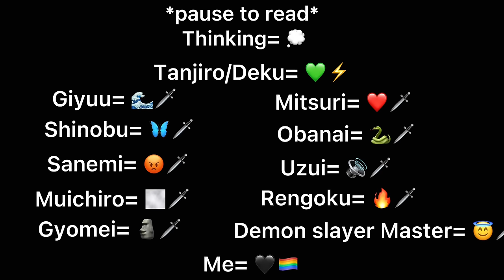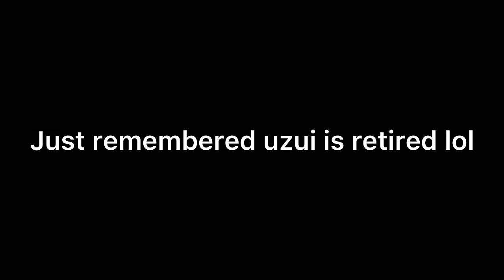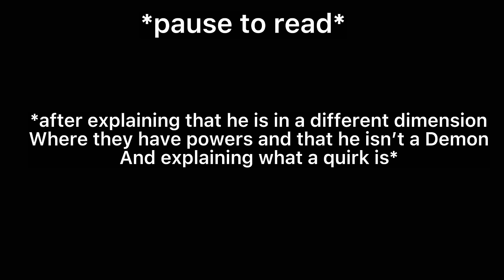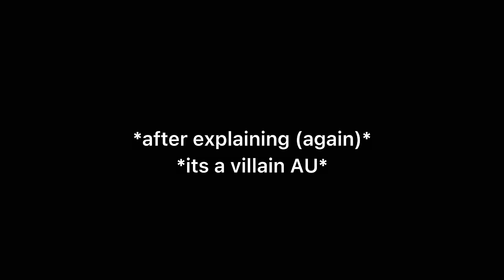Demon slayer (kny) react to tanjiro’s future as ??? (Crossover AU)(Mha x kny)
Before anyone comes at me in the comments , I am aware￼ that Deku isn’t tanjiro, it’s just an AU so don’t come at me pls￼